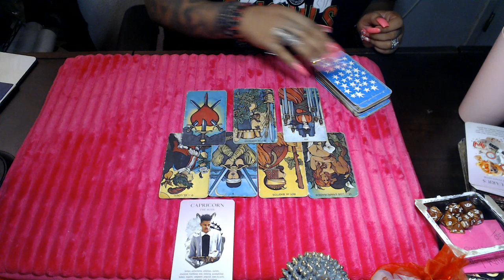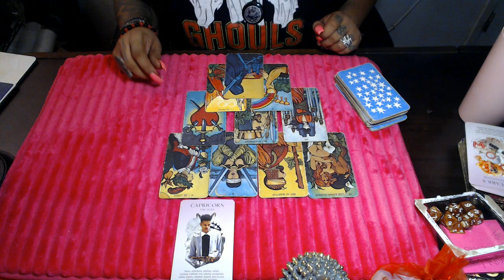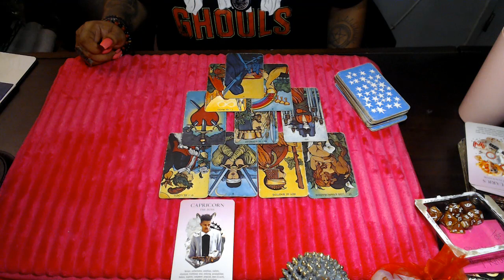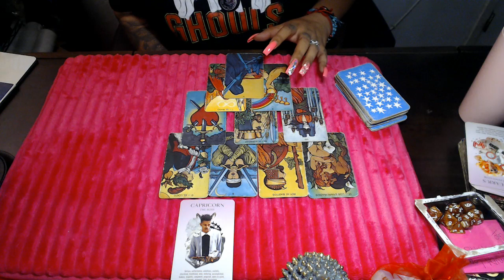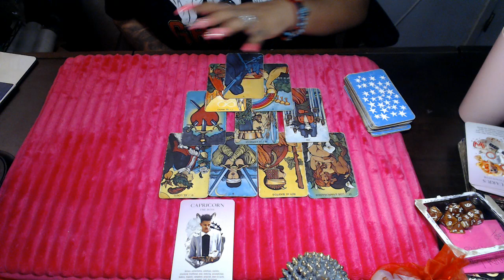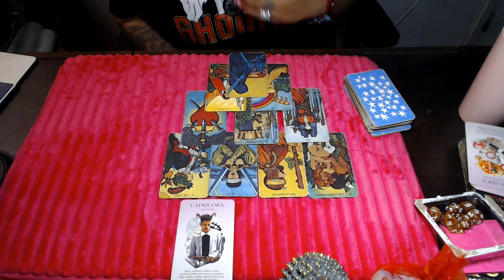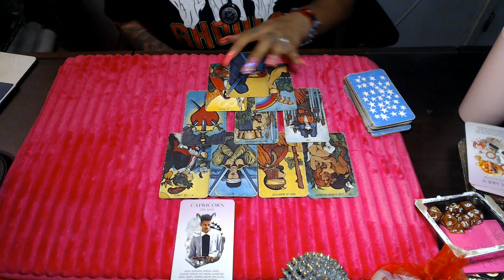CAPRICORN- DON'T STUMBLE WITH SAME STONE SEPTEMBER 2021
3 Card Reading
30 Min Reading
1 Hr Reading